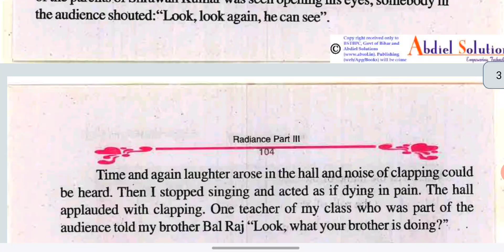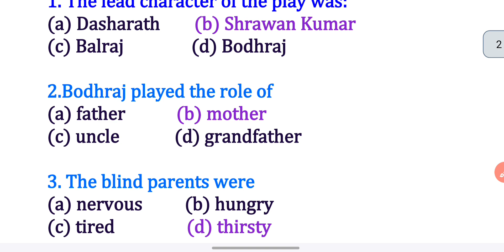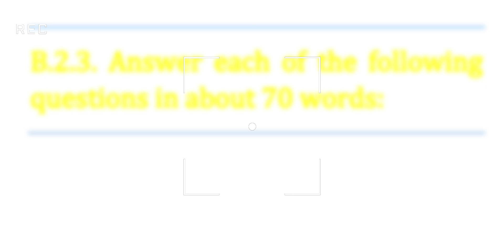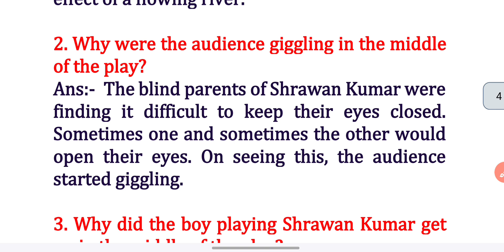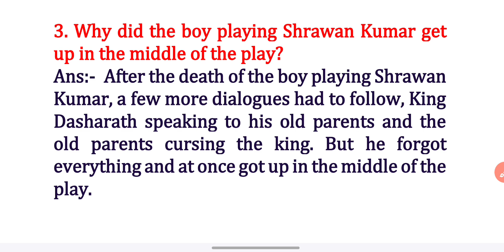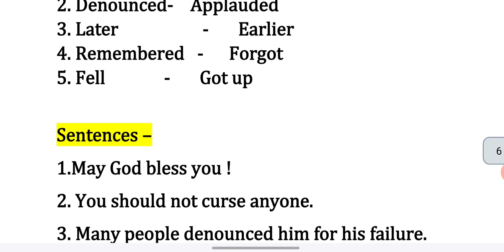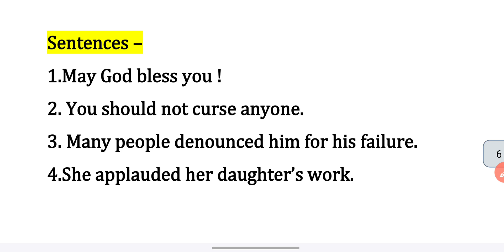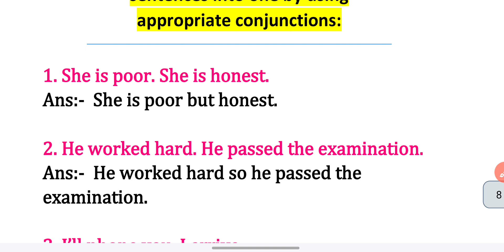bihar board class 8 english chapter 11 question answer|radiance my first role in life questionanswer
bihar board class 8 english chapter 11 question answer | radiance my first role in life question answer

my first role in life class 8 question answer,
my first role in life class 8,
my first role in life question answer,
my first role in life,
my first role in life class 8 english,
my first role in life class 8 english chapter 11,
my first role in life class 8 english chapter 11 bihar board,
my first role in life class 8 english chapter 11 bihar board question answer,
my first role in life english class 8 chapter 11,
class 8 bihar board english chapter 11 question answer,
bihar board class 8 english book chapter 11 question answer,
radiance class 8 chapter 11 question answer,
bseb class 8 english chapter 11 question answer,
class 8 english bihar board chapter 11 question answer,
class 8 english question answer bihar board chapter 11,
class 8 bihar board chapter 11 english question answer,
bihar board class 8 book english chapter 11 question answer,
bihar board class 8 chapter 11 english book question answer,
bihar board english book class 8 chapter 11 question answer,
bihar board english class 8 chapter 11 question answer,
class 8 chapter 11 radiance question answer,
class 8 bseb english chapter 11 question answer,
class 8 english chapter 11 question answer bihar board,
bihar board class 8 english chapter 11 questions answers,
bihar board class 8 english chapter 11 ka question answer,
bihar board class 8 subject english chapter 11 question answer,
radiance english book class 8 chapter 11 question answer,
radiance class 8 question answer chapter 11,
class 8 radiance question answer chapter 11 bihar board,
bihar board class 8 question answer radiance chapter 11,
class 8 bihar board radiance question answer chapter 11,
class 8 ka english ka 11 chapter ka question answer,
english class 8 chapter 11 bihar board,
class 8 chapter 11 english bihar board,
english bihar board class 8 chapter 11,
class 8 bihar board english chapter 11,
class 8 bihar board english chapter 11 word meaning,
class 8 englishbihar board chapter 11 word meaning,
class 8 chapter 11 bihar board english word meaning,
class 8 bihar board chapter 11 english chapter 11 word meaning,
class 8 englishbihar board,
class 8 bihar board english,
class 8 ka english chapter 11 bihar board radiance,
bihar board class 8 ka english chapter 11,
bihar board radiance class 8 ka english chapter 11,
radiance bihar board class 8 ka english chapter 11,
class 8 ka english chapter 11 radiance bihar board,
class 8 ka english chapter number 11,
class 8 ka english chapter number 11 bihar board,
class 8 ka english chapter number 11 radiance bihar board,
class 8 ka english chapter number 11 radiance,
class 8 ka english chapter number 11 bihar board radiance,
class 8 ka english radiance chapter number 11,
class 8 ka english radiance bihar board chapter number 11,
class 8 ka english bihar board radiance chapter number 11,
class 8 radiance ka english chapter number 11,
class 8 ka english ka lesson 11,
class 8 ka english ka lesson 11 radiance,
class 8 ka english ka lesson 11 radiance bihar board,
class 8 ka english ka lesson 11 bihar board radiance,
class 8 ka radiance english ka lesson 11,
class 8 ka radiance bihar board english ka lesson 11,
class 8 ka bihar board radiance english ka lesson 11,
radiance class 8 ka english ka lesson 11,
bihar board radiance class 8 ka english ka lesson 11,
radiance class 8 chapter 11,
radiance class 8,